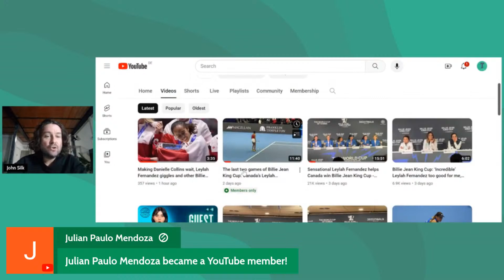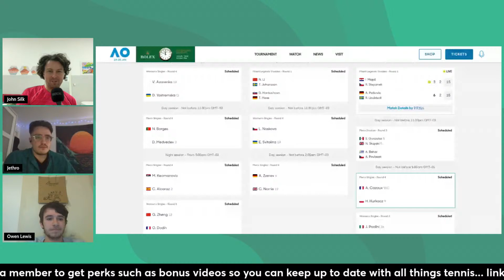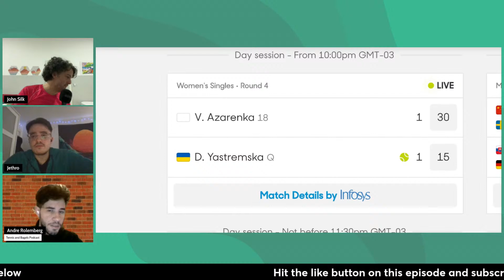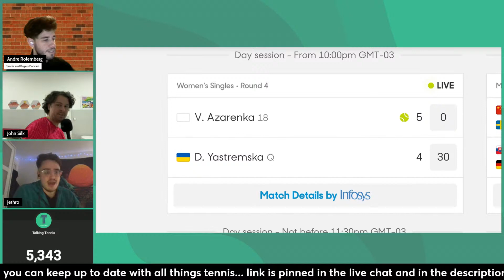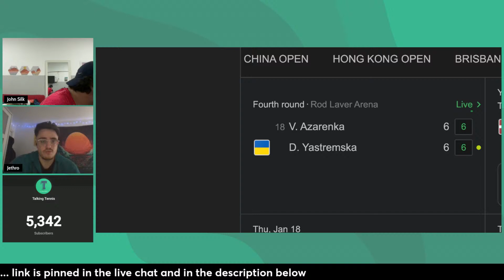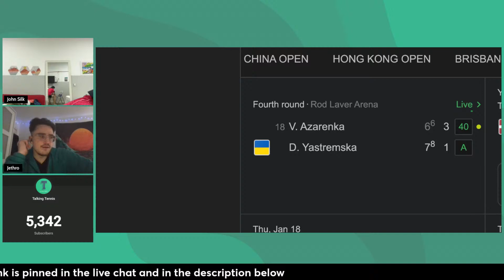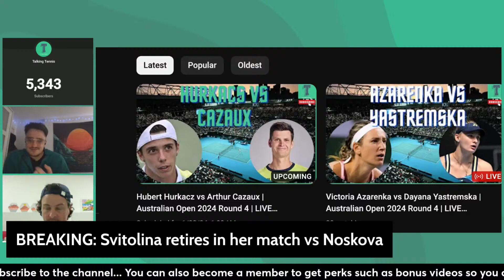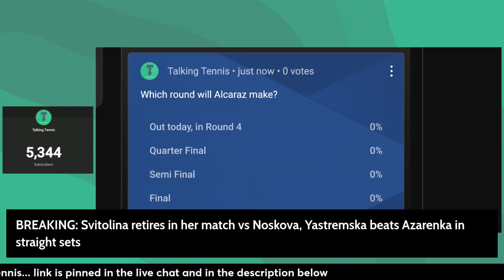Victoria Azarenka vs Dayana Yastremska | Australian Open 2024 Round 4 | LIVE WATCHALONG